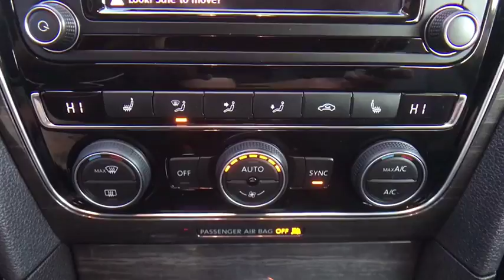2017 Volkswagen Passat Orlando, Sanford, Kissimme, Clermont, Winter Park, FL 4469P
Leather, New Tires, and Alloy Wheels. 6-Speed Automatic with Tiptronic, Fortana Red, and Titan Black w/V-Tex Leatherette Seating Surfaces. Florida fun driving in the sun !Tired of the same ho-hum drive? Well change up things with this wonderful-looking 2017 Volkswagen Passat.